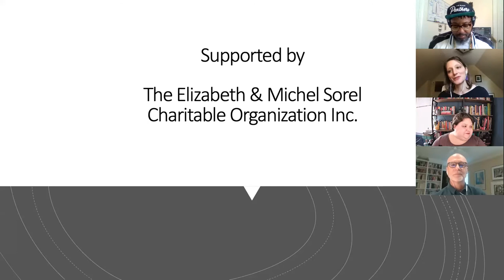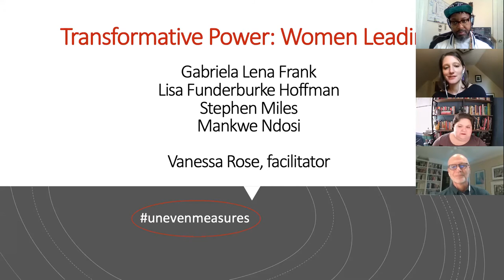UNEVEN MEASURES Roundtable No. 1: Transformative Leadership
The centennial anniversary of the ratification of the 19th Amendment provides an opportunity for the American Composers Forum (ACF) and I CARE IF YOU LISTEN (ICIYL) to celebrate this historic moment while highlighting the complexity of women’s suffrage and exclusion to participation, even in 2020. From August 18 (the ratification date) through the presidential election on November 3, ACF and ICIYL will invite today’s women, trans, and nonbinary artists to share what the 19th Amendment means to them through UNEVEN MEASURES, a series dedicated to advancing intersectional gender equity in 2020, prioritizing racial equity.

Transformative Power: Women Leading

ACF Invites a group of leaders in the arts to discuss gender equity with a focus on the transformative power of women leading.

Panelists: Gabriela Lena Frank, Stephen Miles, Mankwe Ndosi, Lisa Funderburke Hoffman, Vanessa Rose (facilitator)